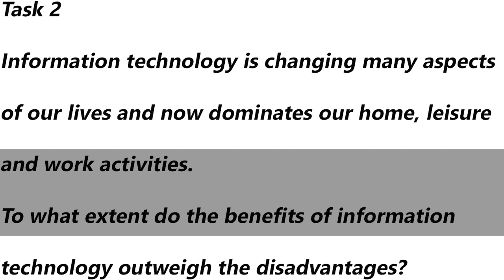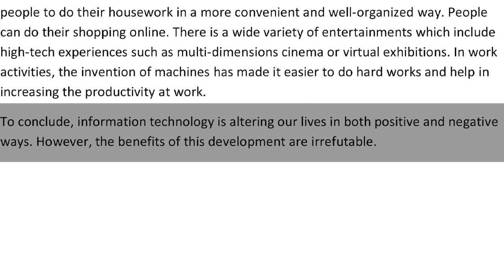IELTS General Training Task 2 - Sample Answer Band 6.0 | English Mentor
Information technology is changing many aspects of our lives and now dominates our home, leisure and work activities.
To what extent do the benefits of information technology outweigh the disadvantages?

Our Key features are:
• Personalized Coaching
• Experienced